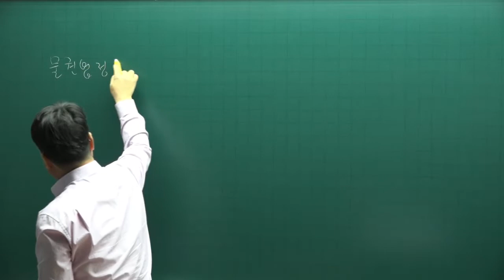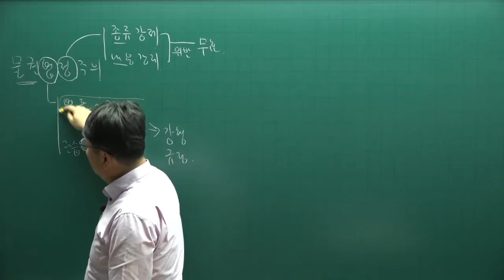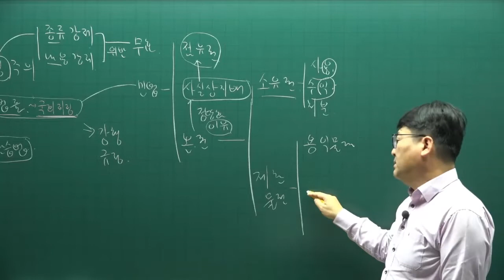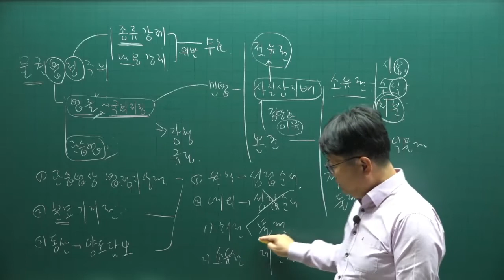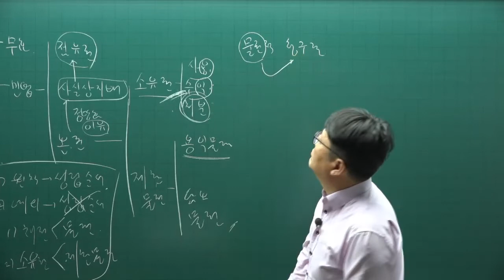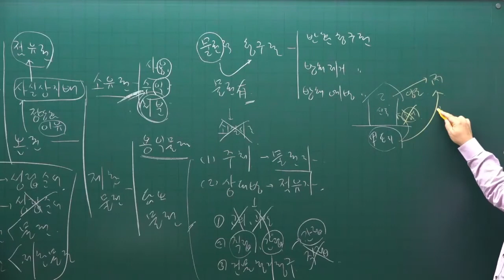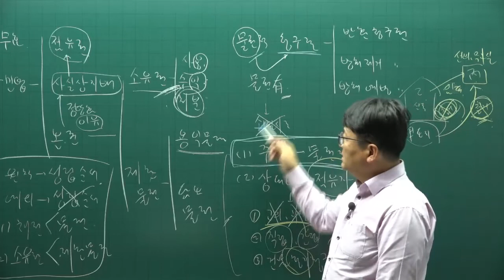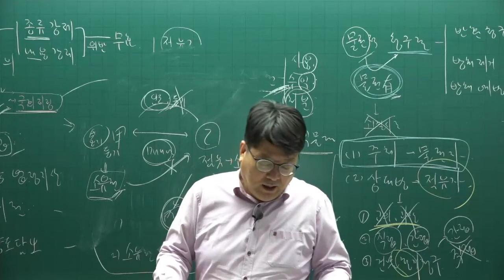[주전무] 2022년 주택관리사 민법 기본이론 47강